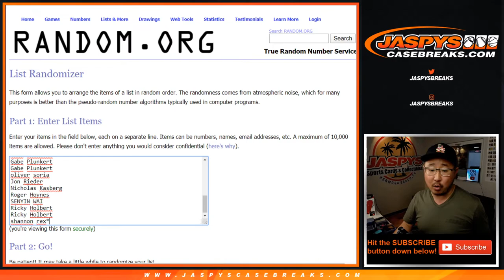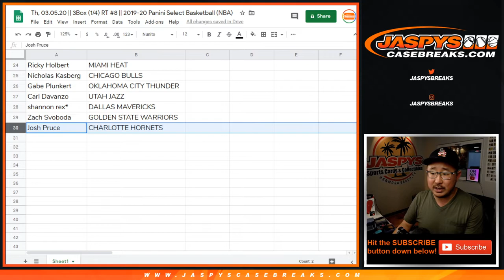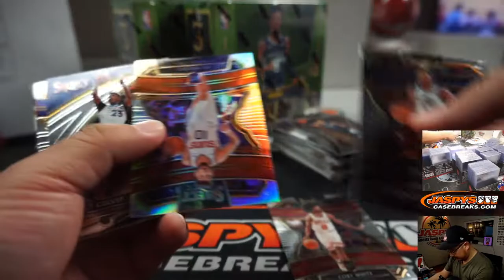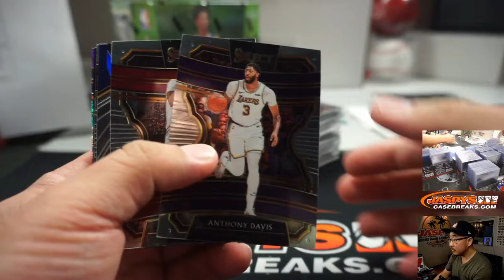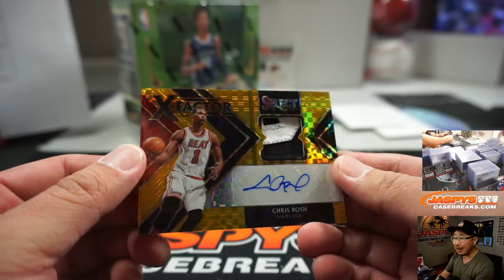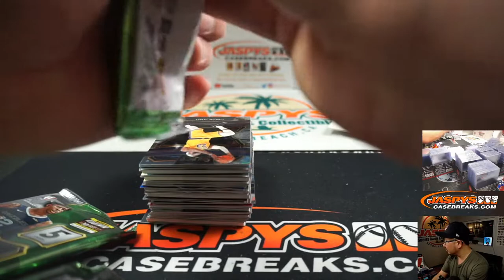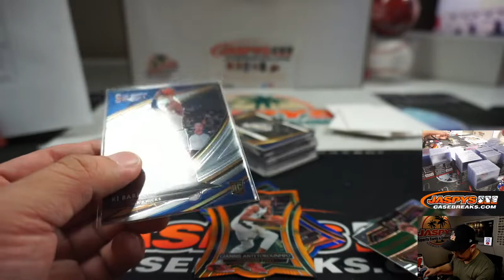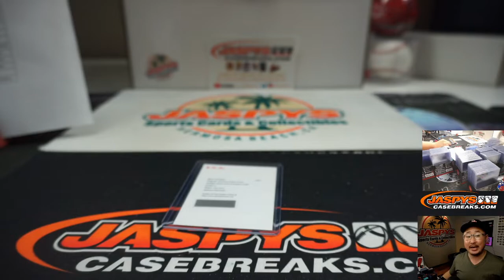Th, 03.05.20 || 3Box (1/4) RT #8 || 2019-20 Panini Select Basketball (NBA)